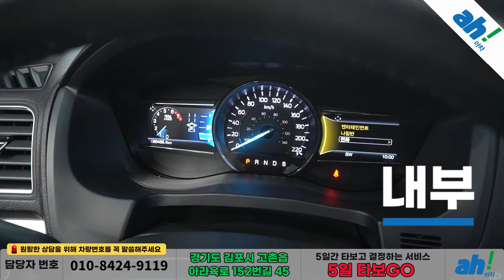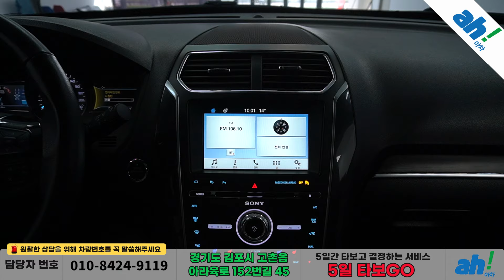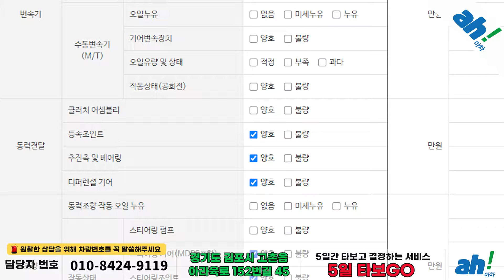가족여행을 위한 아빠들의 선택 수입중고차SUV 😊 포드 익스플로러 2.3 리미티드 4WD 5세대 feat. (18서6399)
1. 차량대금의 10% 결제 및 계약서 작성(차량 체크리스트)
2. 종합보험 가입(최소 3개월, 자차 포함)
3. 5일간 타보고 구매확정 시 차량대금 잔액 및 부대비용(이전비 등) 입금 후 이전 등록
4. 타보고 차량 반납 시 이유 불문 환불 처리(제반 비용 공제)

5일간 타보고 구매 결정하실 수 있는 서비스입니다.